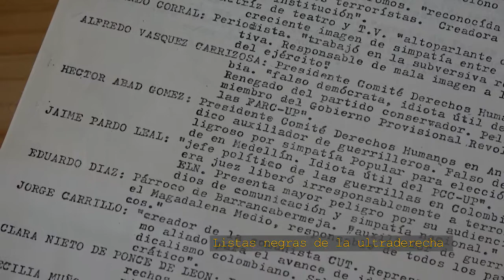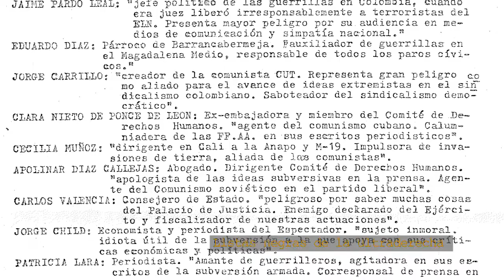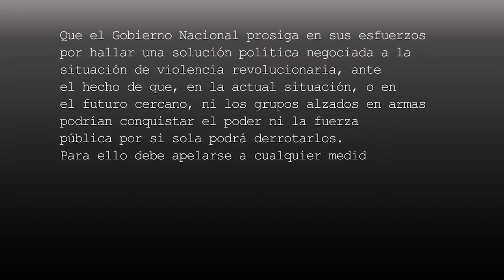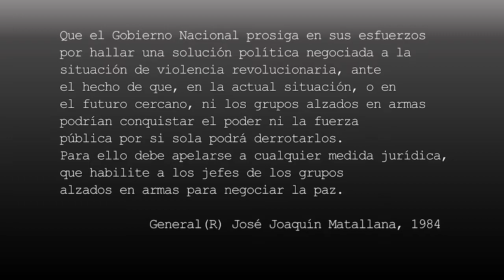José Joaquín Matallana. Hombre de guerra para lograr la paz